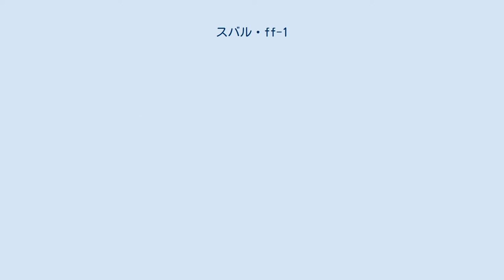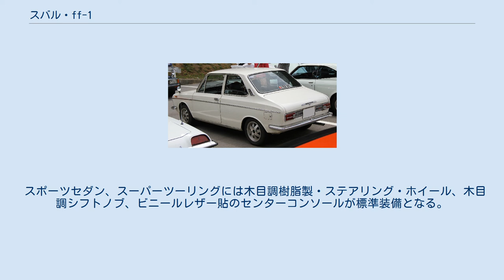スバル・ff-1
スバル・1000 」 スバル・ff-1 スバルff-1（スバル エフエフワン）は富士重工業（現・SUBARU）が生産していた乗用車。
 スバル・1000（1966年発売）のマイナーチェンジ版として1969年3月発売。
マイカー時代の到来に伴い、トヨタ・カローラ1100（1966年11月発売）、日産・サニー1000（1966年4月発売）などが位置する、いわゆる小型車市場で、富士重工初の小型車であるスバル・1000は1969年3月には月販4,000台を上回り、一定のシェアを確保することに成功した。
しかし、市場からのさらなる豪華さ、モアパワーの要求に応え、商品性の向上を図ったもの。
翌1970年7月には、さらなるマイナーチェンジを受け、スバル・ff-1 1300Gシリーズに移行したことを考えれば、結果的に多少中途半端なモデルであったことは否定できず、1年余りの短命なモデルに終わった。
一方、アメリカ向け輸出車両としては、富士重工業としては初となる本格的な小型車で、1970年から1971年にかけて1万台余りが海を渡っている。
 搭載される標準の「EA61」、そのツインキャブ版で、スポーツセダン、スーパーツーリングに搭載される「EA61S」エンジンともに、スバル・1000の「EA52」（ボア×ストローク：72.0×60.0mm）、およびスバル・1000スポーツセダンの「EA53」のボアを4mm拡大したのみで、大きな変更は行われていない。
 スバル・1000と同じ。
スポーツセダンとスーパーツーリングに、2系統ブレーキシステムを採用。
 スバル・1000と基本的に共通だが、フロントグリルが台形をモチーフにしたプラスティック一体成型のものに変更され、イメージチェンジを図っている。
 このスバル・ff-1で採用された「台形グリル」は、1993年発売のBD/BG型レガシィからスバルのイメージ・モチーフとして復活し、細かい変形を加えられながら現在も用いられている。
 標準車は全車にボンネット先端に「ff-1」エンブレムが追加。
またデラックス以上にリヤガーニッシュ、トランクフード・オーナメントが装着される。
 スバル・ff-1から、Cピラーにベンチレーターが新設され、右がルームベンチレーションとして、左が燃料パイプブリーザーとして機能する。
 デラックス以上に装着されるバンパー・オーバーライダーを樹脂製に変更。
 スポーツセダンは樹脂製砲弾ミラー、ボンネット先端に「SUBARU」オーナメント、専用ホイールキャップを採用。
 基本的にはスバル・1000と共通だが、ダッシュボード中央下に、ベンチレーション・コントロール、ラジオ、シガーライター、灰皿を一体にしたナセルを新設。
標準車のステアリング・ホイールもクラッシュパッド一体型の樹脂製に変更した。
 スポーツセダン、スーパーツーリングには木目調樹脂製・ステアリング・ホイール、木目調シフトノブ、ビニールレザー貼のセンターコンソールが標準装備となる。
オプションでクーラーが設定されていた。
 ^ 途中からゼニス・ストロンバーグ・キャブレター2連装に変更。